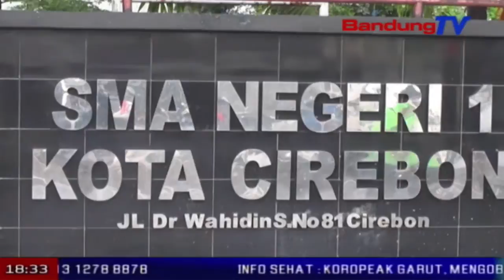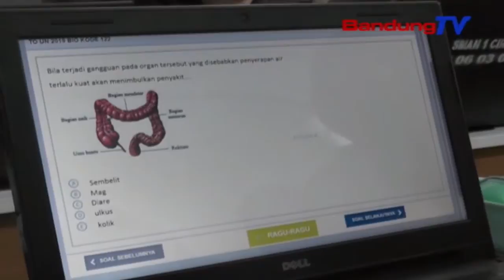Dukung Pemerataan Kualitas Pendidikan Dewan Optimis Sejajar Berjalan Optimal | SBR | BANDUNGTV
SBR | BANDUNGTV | NIKEN PRATIWI | Dprd provinsi jawa barat melakukan pemantauan pemantapan kesiapan pelaksanaan sekolah jabar juara atau sejajar di cirebon. program sejajar tersebut, diwujudkan agar pemerataan pendidikan di jawa barat, berjalan dengan baik.